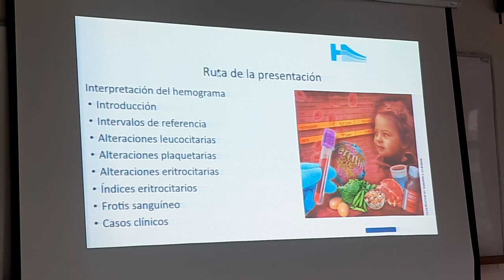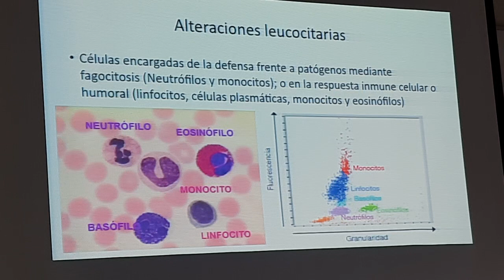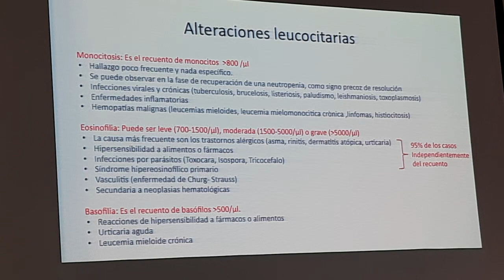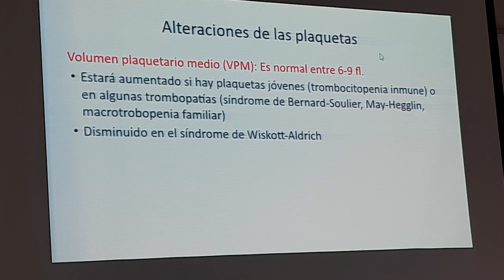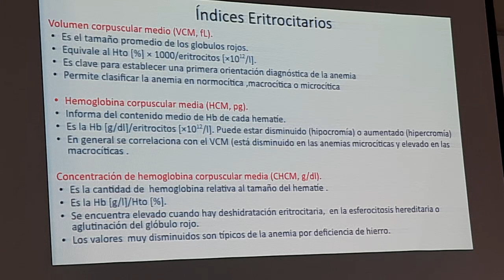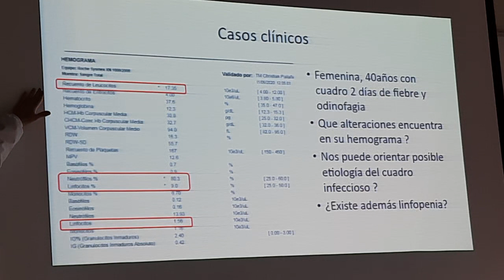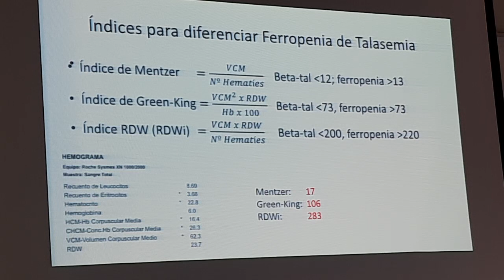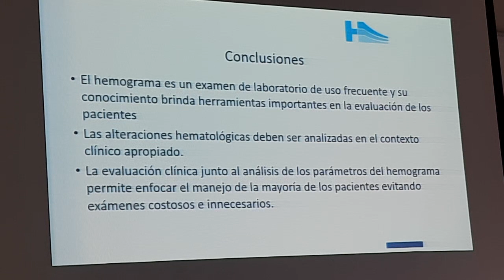Interpretación de Hemograma Medicina Interna II | 25-05-2022